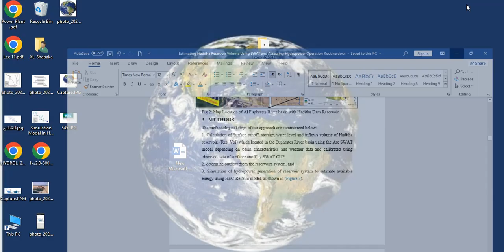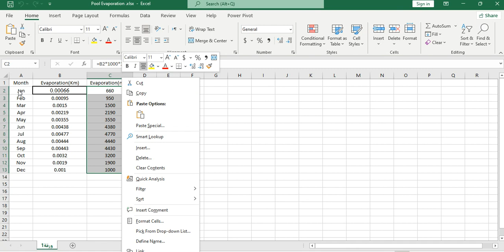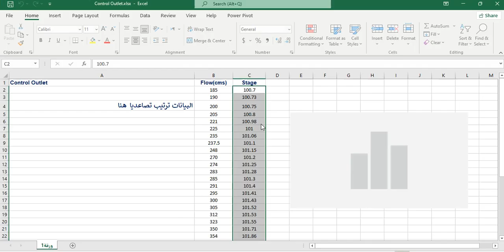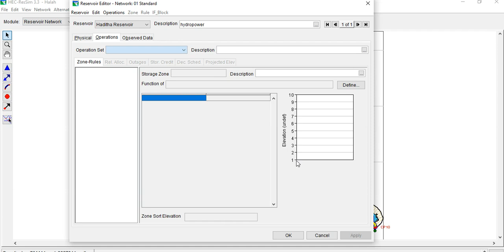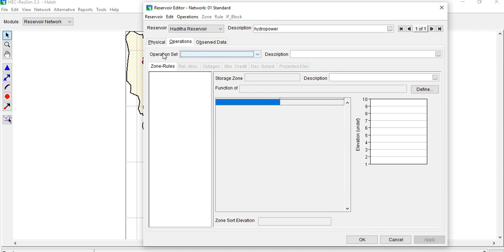Add Physic elements in Network Model(Outlet Control, Pool evaporate, seepage, dam leakage)HEC-RssSim